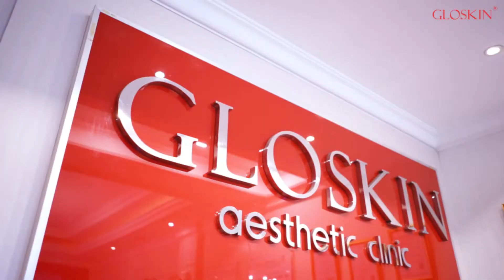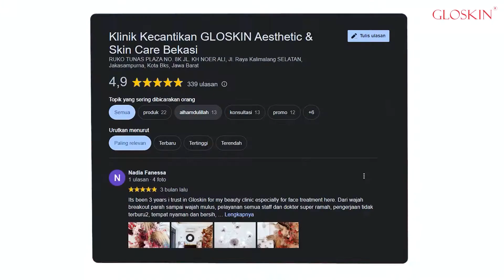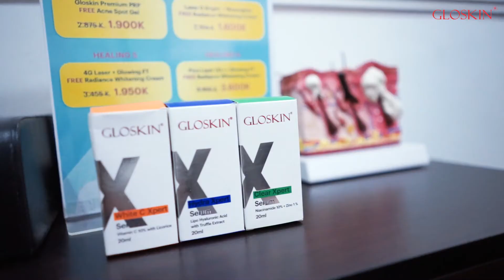Mulus Bebas BERUNTUSAN & JERAWAT: Irmma Fitriani - GLOSKIN MESOGLOW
YOUR HEALTH & SAFETY, OUR PRIORITY

Facebook Fanpage : Gloskin Aesthetic Clinic